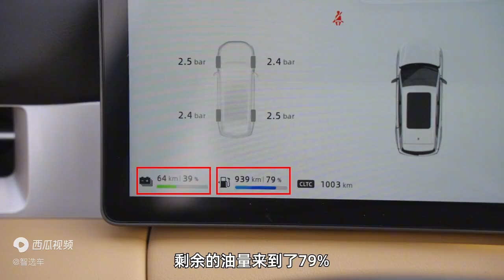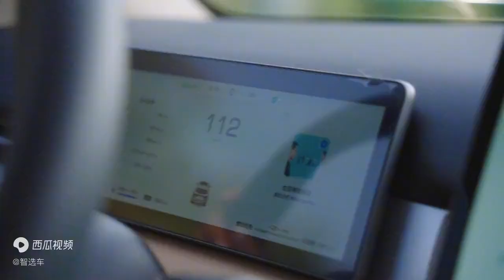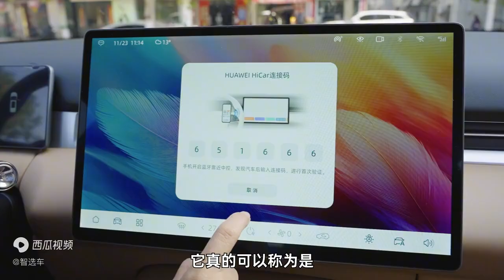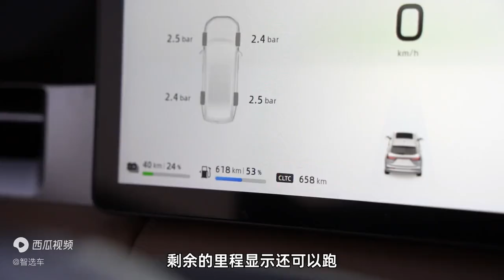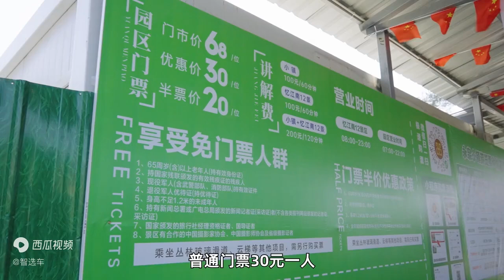一箱油挑战上海往返黄山1000KM，蓝电E5 PLUS行吗？